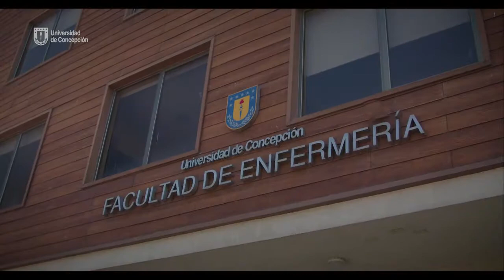Pulso Político - 31 de enero 2022